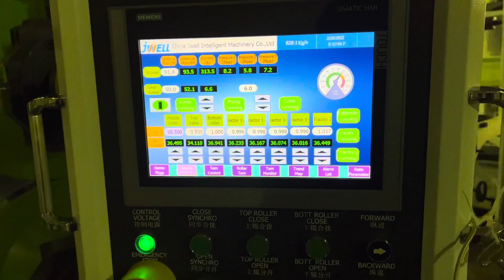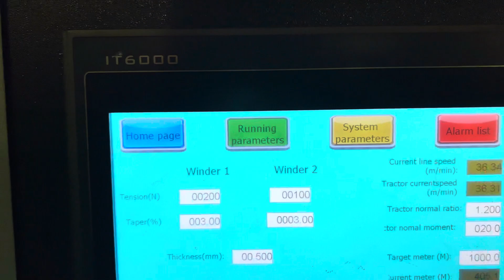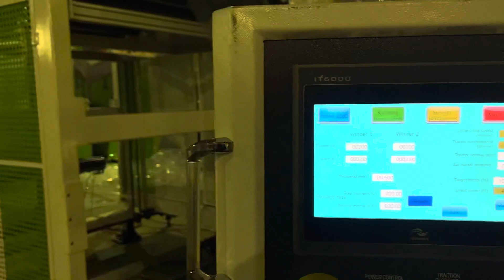PP sheet high capacity extrusion line